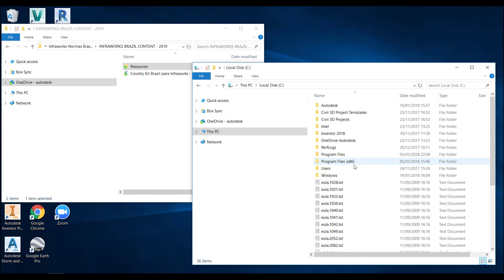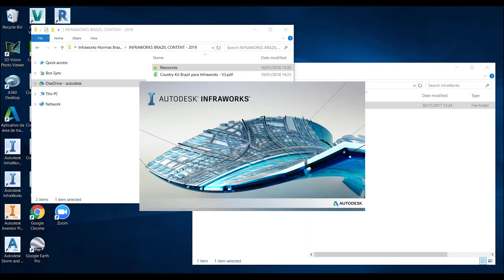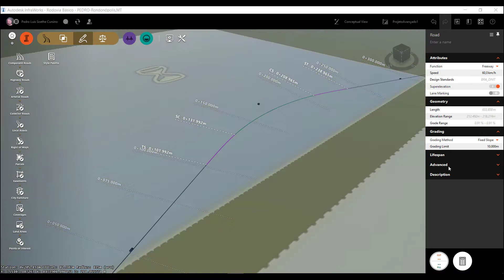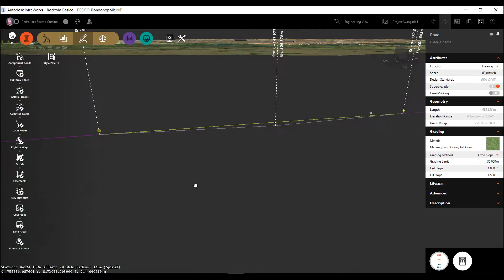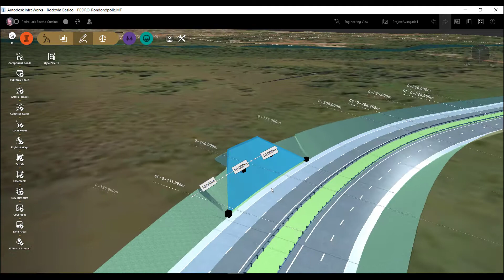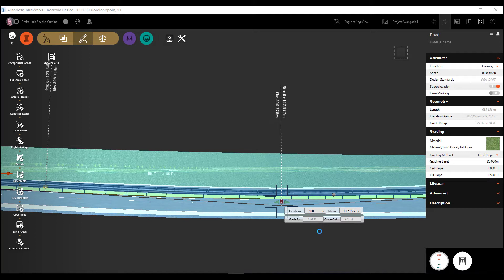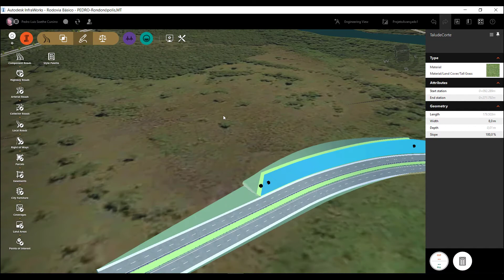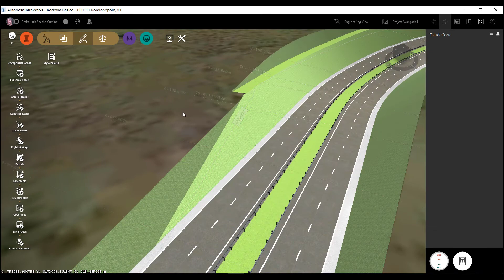Country Kit Brasil para Infraworks NOVA VERSÃO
Nova Versão do Country Kit Brasil para Infraworks com melhorias na instalação, novas seções tipo e um componente novo para criação de Talude com Banqueta